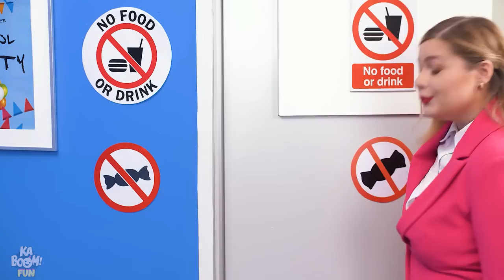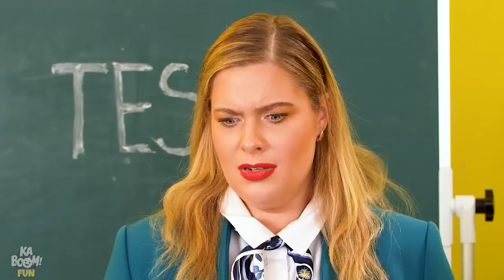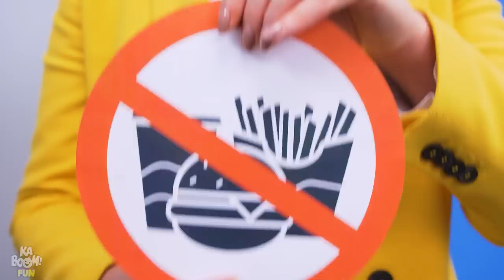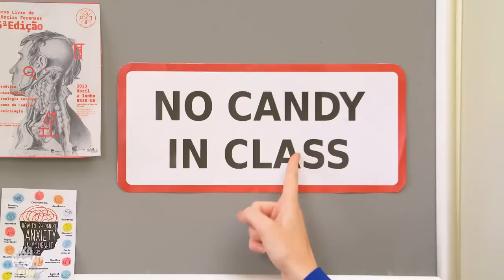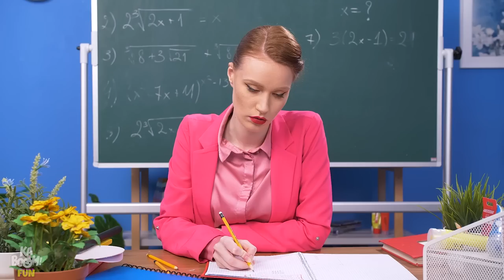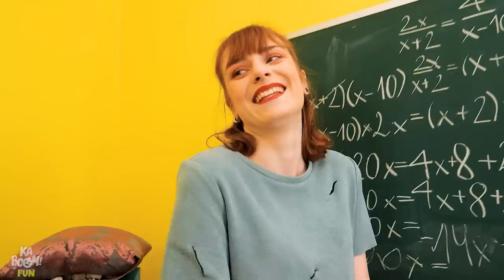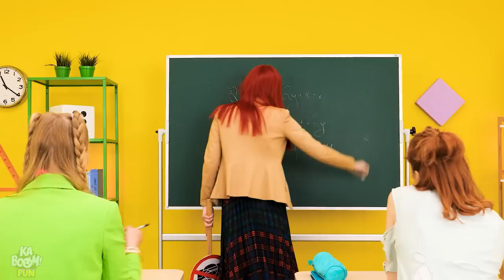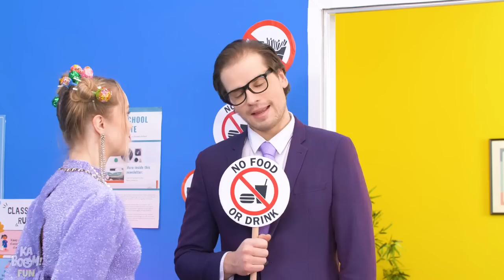SNEAK FOOD INTO SCHOOL || How To Sneak Snacks Anywhere || Edible DIY Hacks & Tricks by Kaboom Fun!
Do you like to eat some snacks while in school? But what if the teachers don’t allow you to bring food into class? Then you have to learn how to sneak food in! With our brilliant sneaking ideas and hacks, you’ll never be hungry!